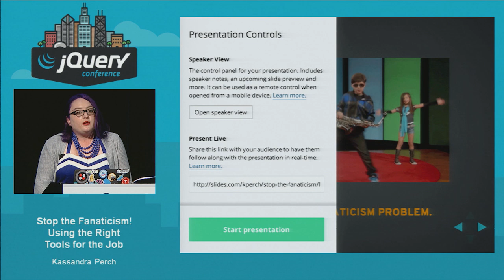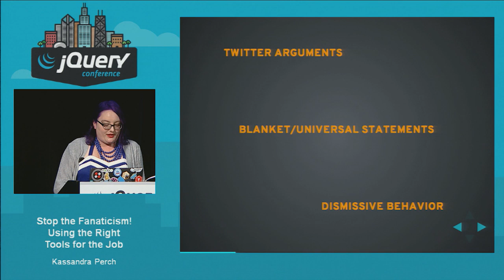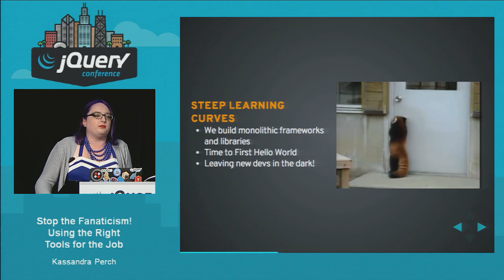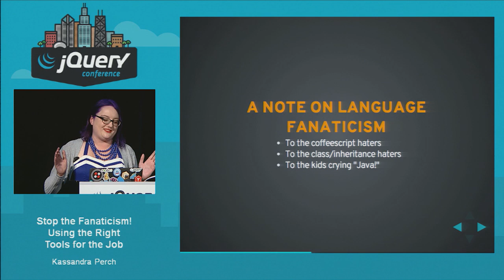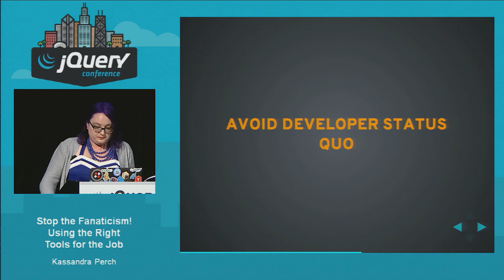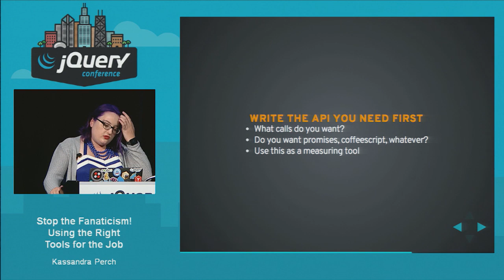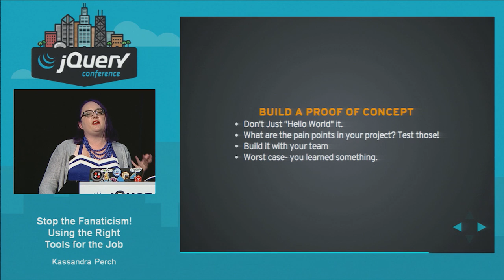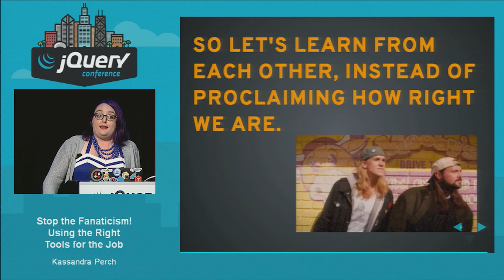Kassandra Perch - Stop the Fanaticism! Using the Right Tools for the Job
When a JavaScript project is defined, we face a seemingly endless number of choices – from frameworks, to module loading, to dependency management, to code style. There are at least 2 tools for every job, and a group of people willing to argue the merits of each one until they are blue in the face. Fanaticism runs rampant, and we've started to ask the wrong questions when faced with new tools and ways of solving problems. This talk examines the decisions we as developers make, the way we make them, and how we can make these decisions better. We'll talk about framework fanaticism, dealing with large teams, and protecting yourself once you've made your choices.